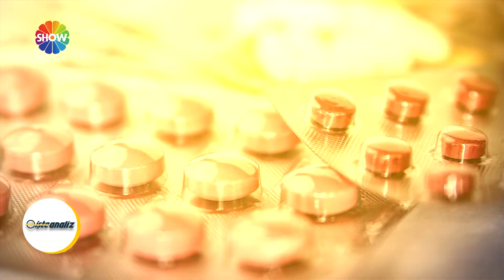Uğur Eczanesi Özlem Hekim - İşte Analiz ShowTürk